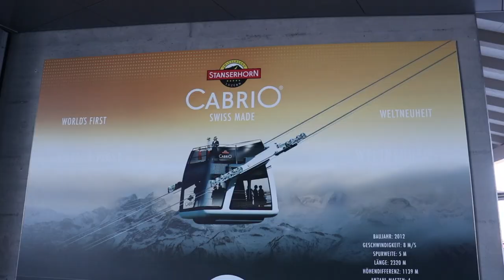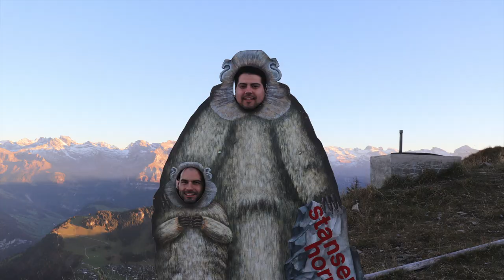Switzerland (Lucerne & Jungfrau) - Fishing the Answers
Switzerland was a gorgeous country full of breathtaking landscapes, such as their beautiful mountains and Alps. The cute little houses we found along the road, their friendly people, and amazing views are just a few of the many reasons to go check out this country!